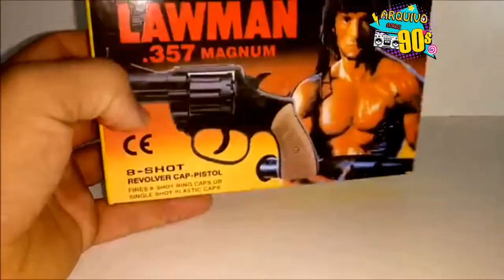DIA DAS CRIANÇAS ANTIGAMENTE